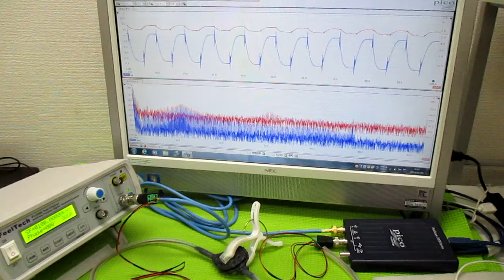オリジナル超音波実験 ultrasonic-labo